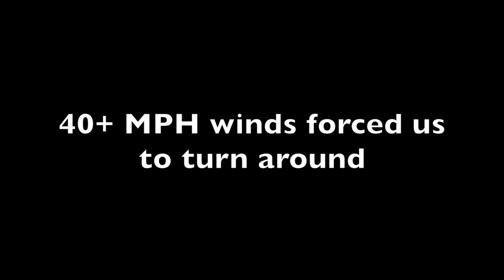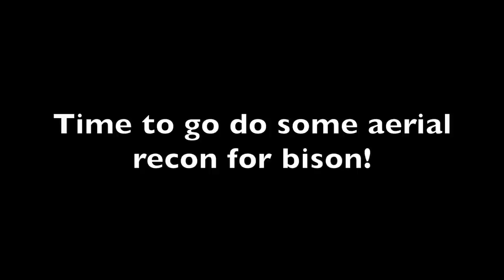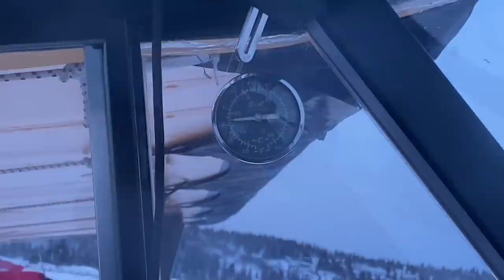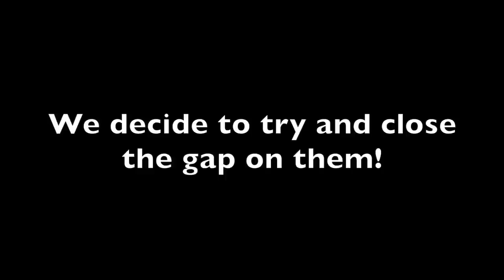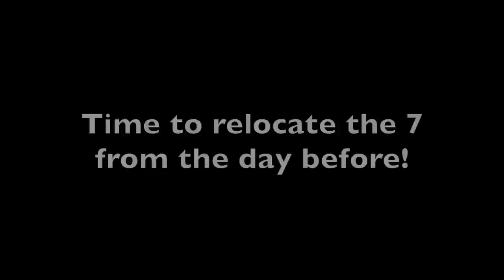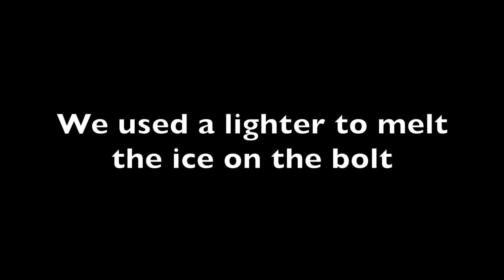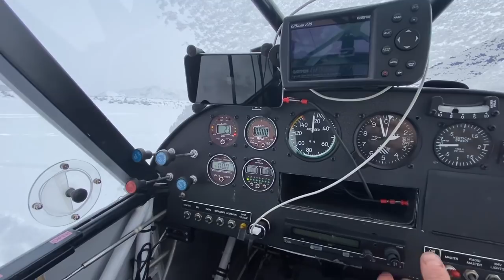S21Ep8: DIY Farewell Alaska Bison Hunt! Unforgettable!!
Dustin drew a tag with less than .5% odds for the Farewell, AK Bison!

To say the trip was epic could be an understatement.

We flew the 2 hour flight from Anchorage to Farewell in our Supercubs on skis. On the way, we saw the lead 2 mushers of the Iditarod Dog Race. After doing 30 minutes of aerial recon, we spotted around 200 bison. There are approximately 400-500 bison in the entire herd. They were transplanted in 1965 from the Delta Junction herd, which originated from 23 bison transplanted from Montana in 1928. The first night we witnessed the northern lights dancing across the sky in -25F degree temperatures. The first day we could hunt we put on over 7 miles with the backcountry skis in pursuit of a bull. Dustin made a great shot on a big herd bull bison! We played cribbage to our heart's desire on a bad weather day for flying. Then we flew formation in the cubs over some of the gnarliest mountains you can imagine in Alaska on our way home.

Epic would be an understatement! Unforgettable would be accurate.